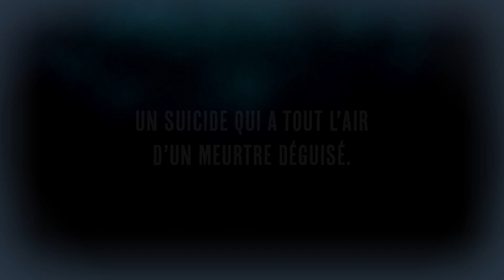[Trailer] "Memory", Arnaud Delalande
Elle voudrait tout oublier.
Ils donneraient tout pour se souvenir…

Au cœur de Memory, une clinique spécialisée perdue dans la montagne et la forêt, un patient est retrouvé pendu. Un suicide qui a tout l’air d’un meurtre déguisé : huit personnes ont assisté à la scène.
Un homme mort. Huit témoins. Un huis clos. La combinaison parfaite pour une enquête vite résolue… C’est sans compter sur l’amnésie bien particulière dont souffrent les résidents : leur mémoire n’excède pas six minutes. Ils ont vu, mais ils ne se souviennent pas.
En plein deuil de son père adoptif, Jeanne Ricœur, jeune inspectrice de police, hérite de cette affaire impossible. Elle découvre une communauté à part, celle d’étranges victimes de la vie à la mémoire brisée, au quotidien hanté de post-it et de mémos. Tandis qu’elle essaie désespérément de reconstituer le puzzle du drame, ses propres démons refont surface…
Mais bientôt, on la menace.
Qui veut l’assassiner, et pourquoi ?